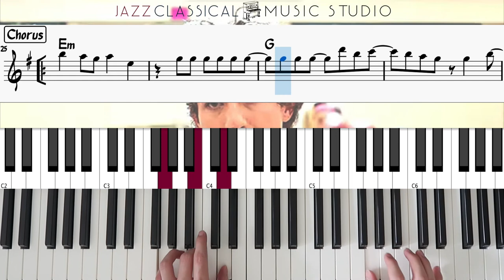Light Switch - Charlie Puth | Piano Tutorial (EASY) | WITH Music Sheet | JCMS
Welcome everyone 😎